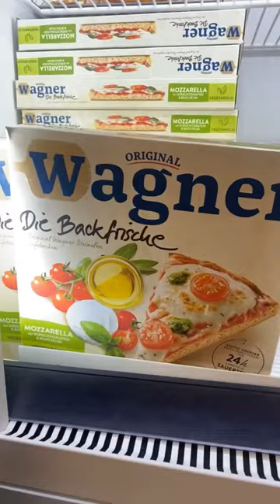اسعار السلع فى المانيا نار 😱🇩🇪